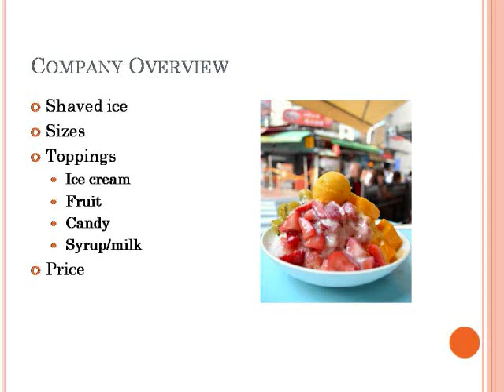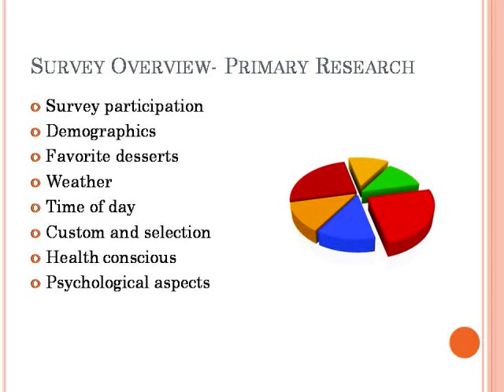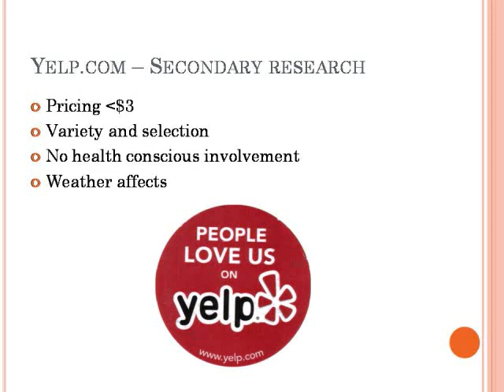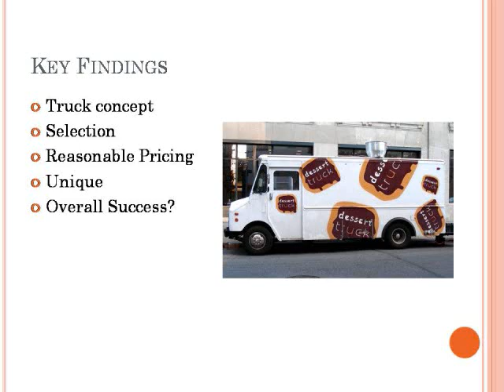Dessert Shaved Ice Truck Video 0002